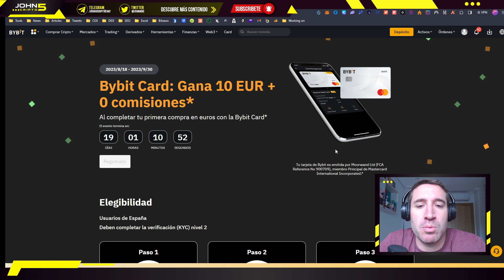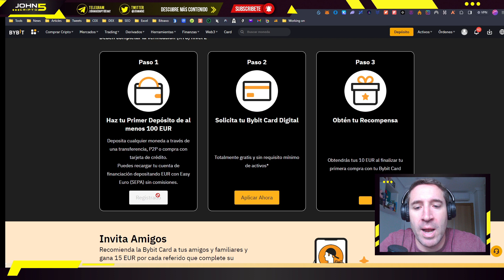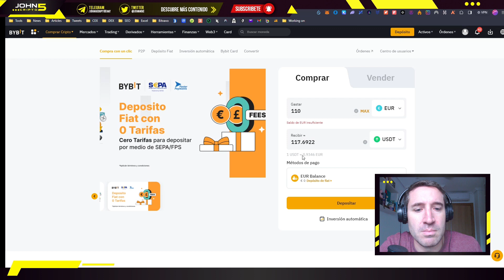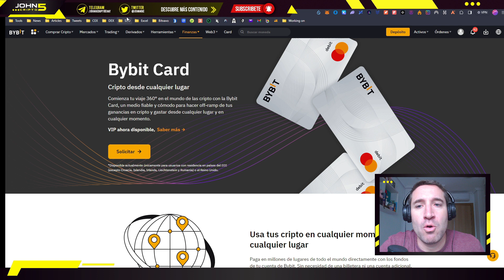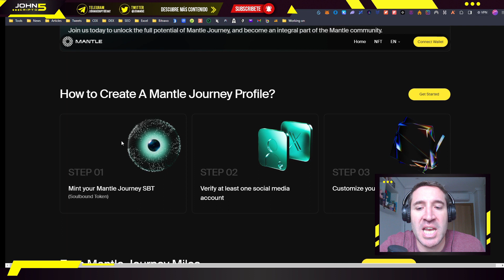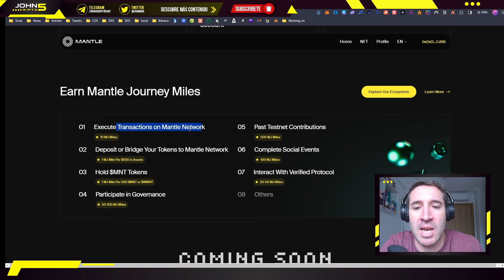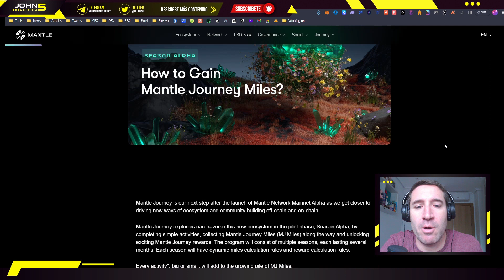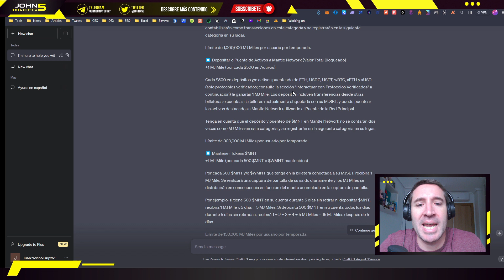😱NADIE LO SABE | NUEVO AIRDROP EN MANTLE + 10€ GRATIS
En este vídeo te enseño cómo participar en el Mantle Journey y participar en el premio de 20 millones de tokens $MNT. Además también te enseño a crear una tarjeta Bybit Card con la que recibir 10€ Gratis.

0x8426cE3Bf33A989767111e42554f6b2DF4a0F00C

00:00 Introducción
00:38 10 euros gratis con Bybit Card
04:45 Nuevo pares contra el $EUR
05:00 Mantle Journey